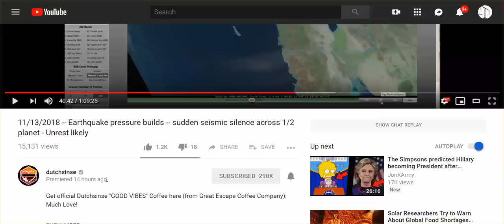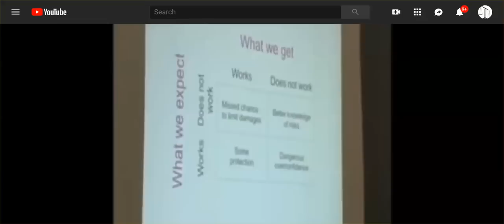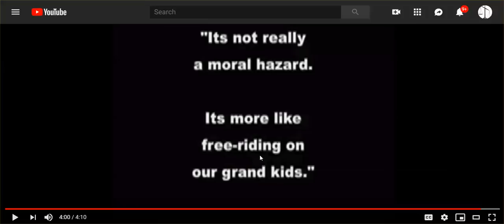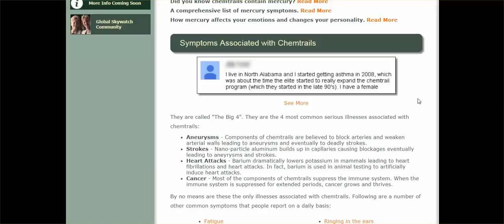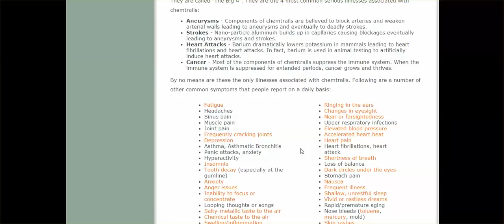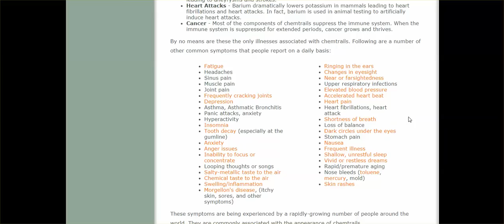Next Idaho Fires? David Keith: Geoengineering May Kill Ten's Of 1,000's A Year; Look At Toxic Sky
And Strange Pulses Of Precipitation in California